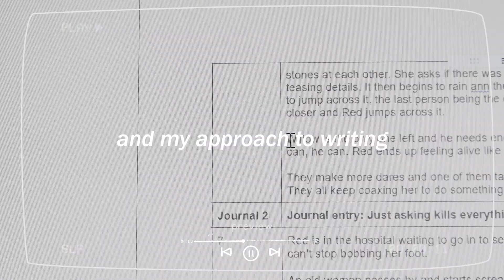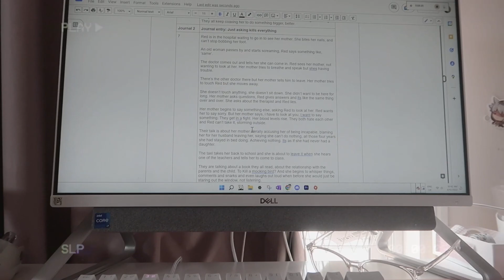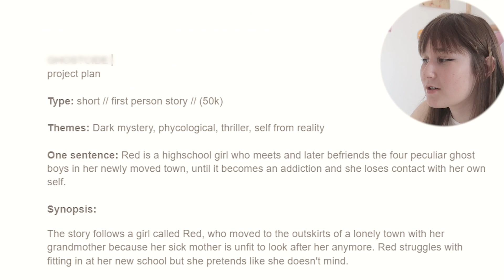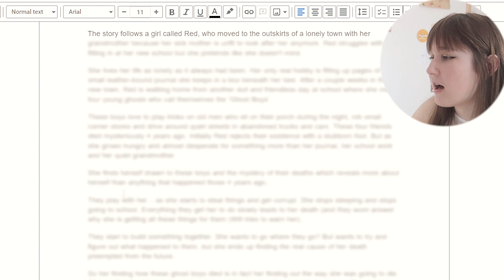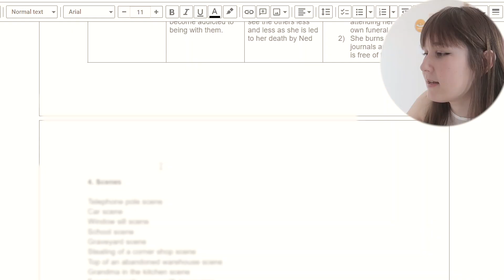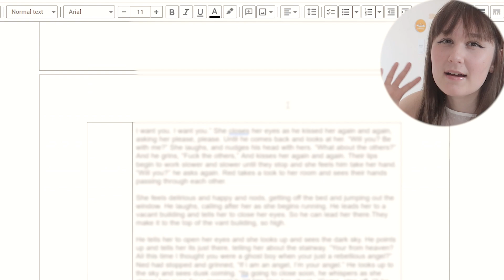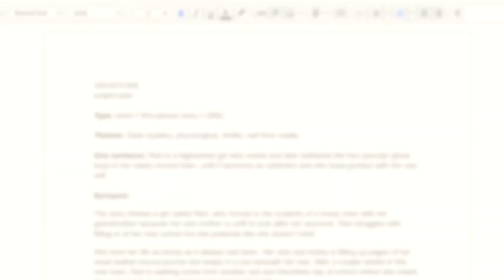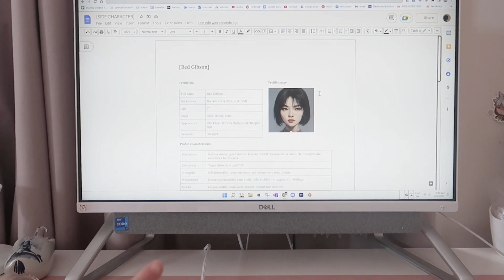HOW TO PLAN FOR NANOWRIMO⏳🗒️(MY PLANNING GUIDE) | writing a novel in one month! preptober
open me 🧸

hi everyone! today i have the ultimate guide for planning in preptober - ready for nanowrimo! i share with you my own project i am going to write, show you my planning document and even plan with you! please go ahead and take the tips and recommended videos! and i hope they aid you in your journey, traveler! ⏳🗒️

➛ want aesthetic digital writing planners? i made some especially for you! click here to purchase a plotting, brainstorming or character planner

💻 WRITING PRODUCTS I USE
✧ mechanical keyboard
✧ computer monitor
✧ my other writing resources

📷 YOUTUBE PRODUCTS I USE
✧ my other youtube resources

🎵 SONG CREDIT
✧ YouTube Music